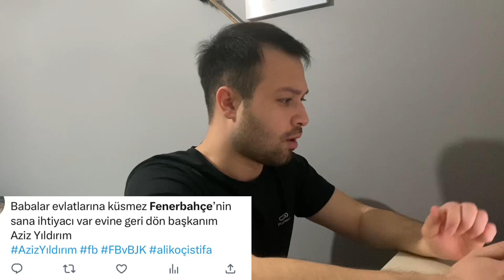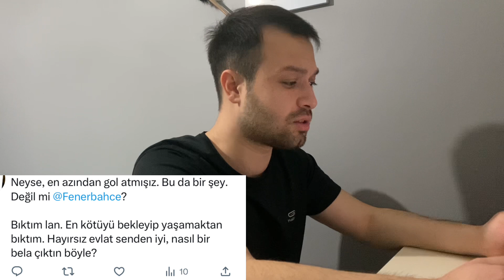FENERBAHÇE BEŞİKTAŞ MAÇI SONRASI TARAFTARIN TWİTLERİNİ OKUDUM!